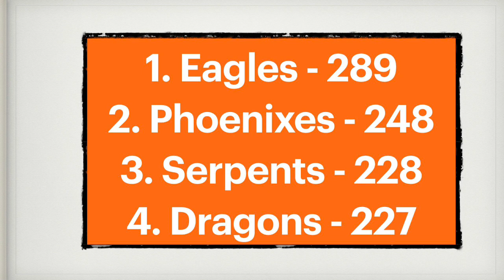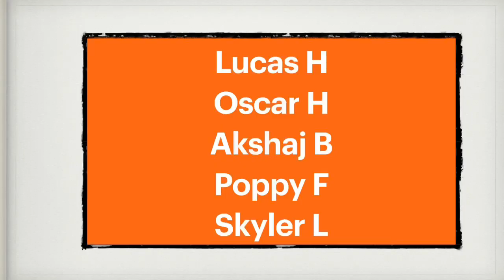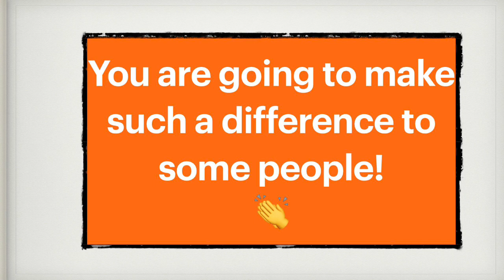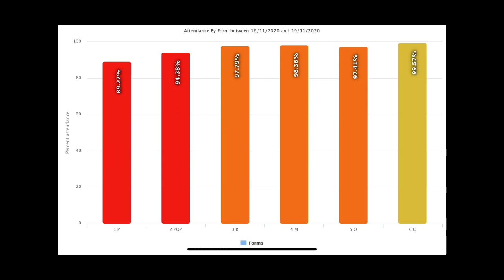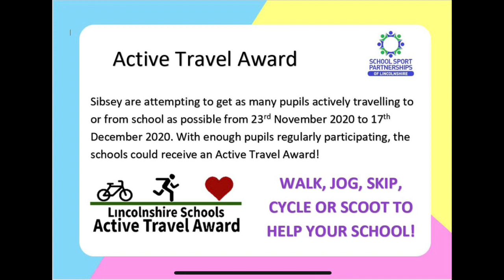Celebration Assembly 20th November 2020